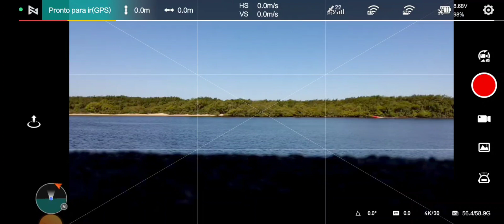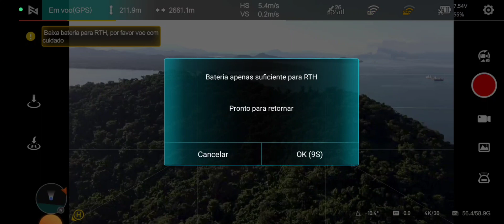TERROR NOS ARES - Nunca mais faço range com Fimi x8 Mini!!